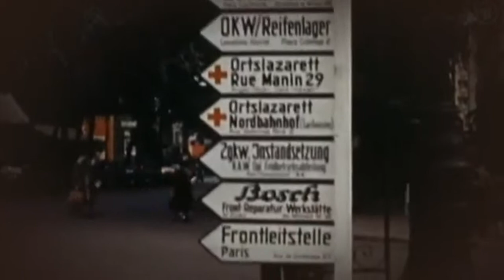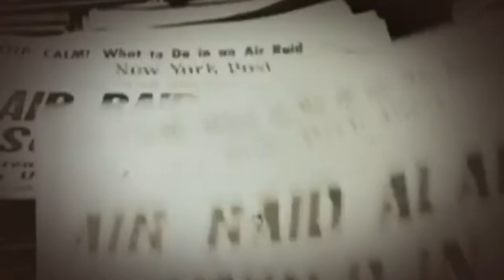Der Krieg 2 Teil Die Welt in Flammen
Die ganze Dokumentationen,

doku,
dokumentation,
doku deutsch,
dokumentationen,
dokumentation arte,
dokumentation zdf,
dokumentation deutsch,
doku,dokumentation,doku deutsch,dokumentationen,dokumentation arte,dokumentation zdf,dokumentation deutsch,doku arte,HD,hd,deutsch,german,film, doku phoenix,
doku arte,
deutsch,
doku phoenix,